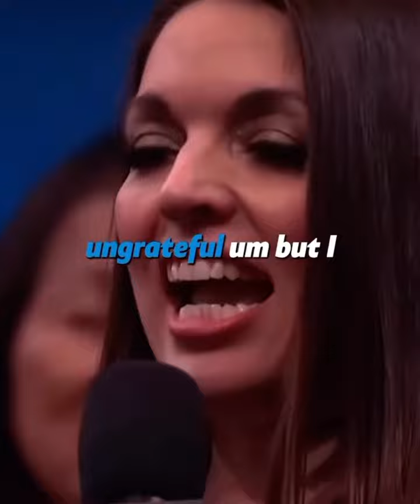What Women Want in a Man?